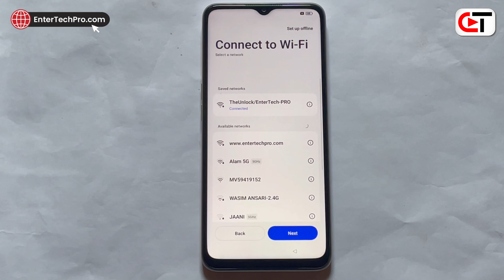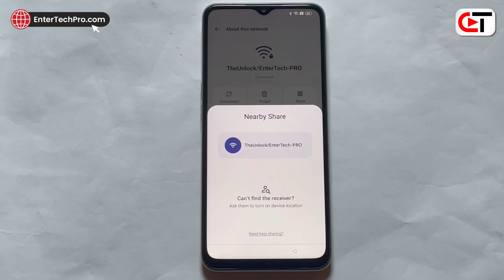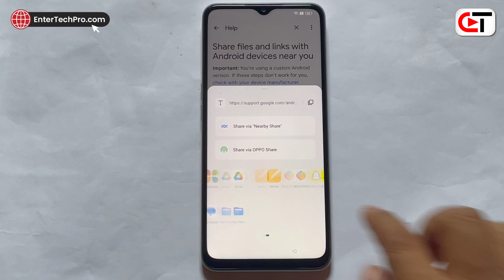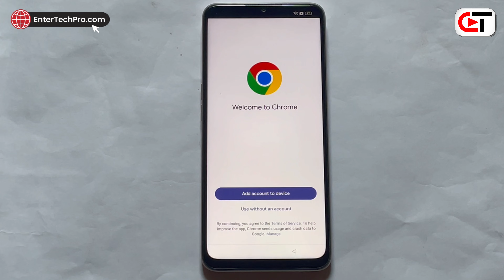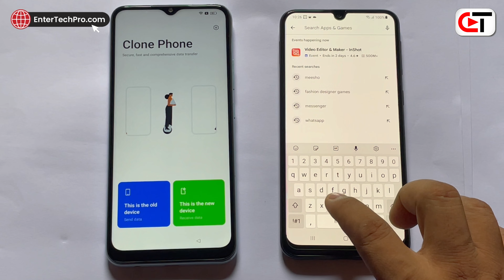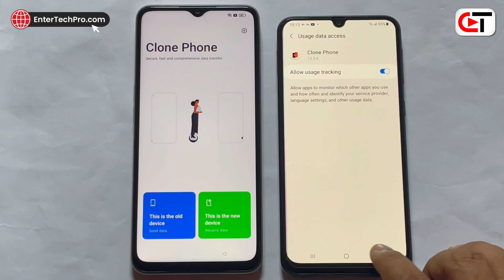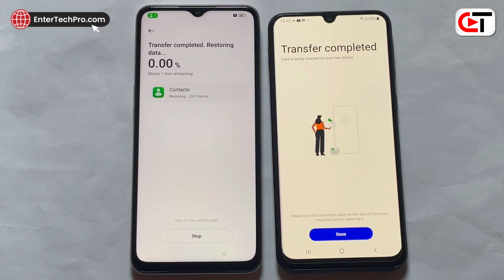OPPO A38 Google/FRP Bypass ANDROID 13 (Without Computer)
If not working then follow new video